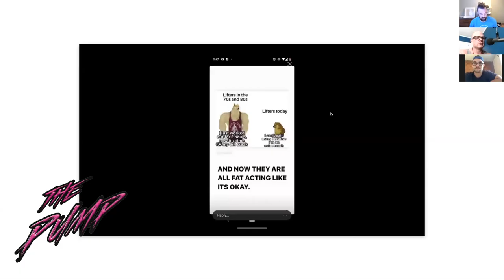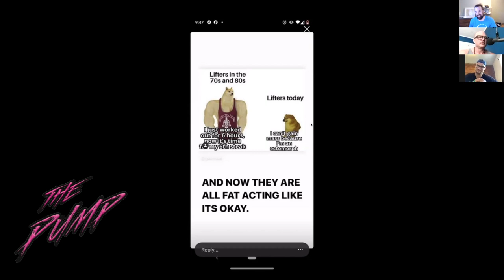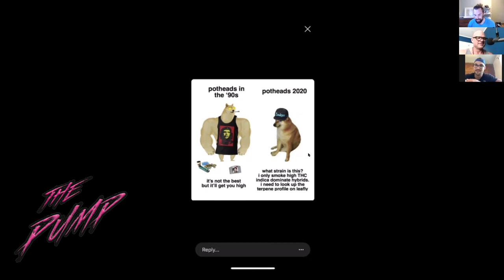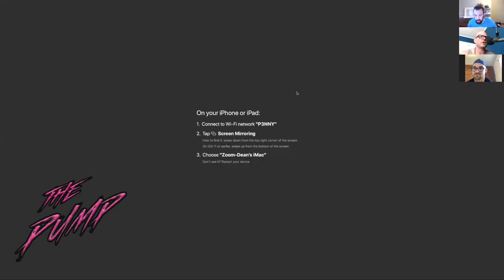DYEL: The Young Gun Lukasz Sokol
The boiz sit down to chat with Lukasz Sokol, a personal trainer and strength coach out of Hype Gym in NYC. Lukasz is a young guy who only graduated from Springfield College a few years ago yet has already been making waves in the NYC scene as well as nationally as an NHL strength coach.

Lukasz isn't only stupid smart, he's also got something that a lot of young smart personal trainers are missing: a personality. In fact, that is a lot of what is highlighted on this episode. All the smarts in the world won't get you anywhere if people don't want to spend hours a week with you every week.

He's also got a crazy work ethic which is also a necessity in this game. In NYC no one cares that you work 80 hours per week because so does everyone else. And as a trainer that is amplified. You are gonna have to be up before everyone else and stay later than everyone else if you want to make it. And Lukasz has no problem doing that. In fact, he even came prepared to our episode with notes. That's a first.

We also talk culture and tribes and how he found his home at Hype Gym, one of the best gyme in NYC if not the country. The crew there is strong, smart, and one of the coolest crew around.

Now that he's no longer working for the NHL he's become more visible on social media so give him a follow on IG @ Lukasz_of_flock